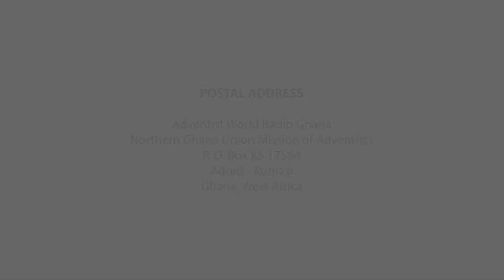JAN 14, 2020 - ASAFO AKOMA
Twɛrɛ Kronkron Adesua Dwumadie